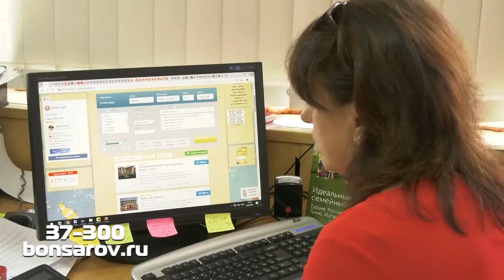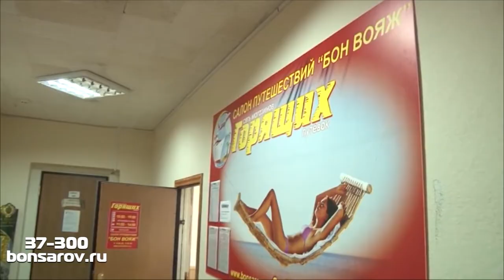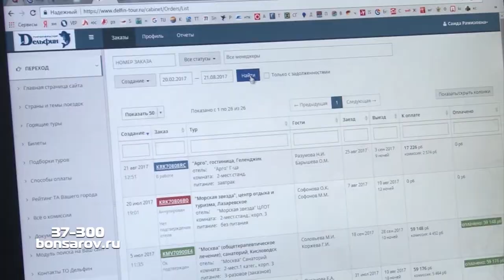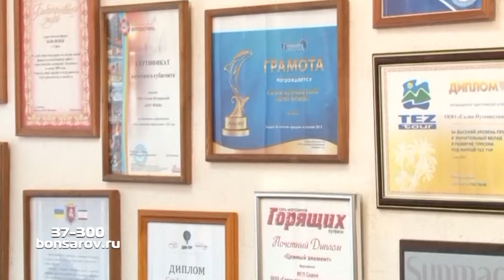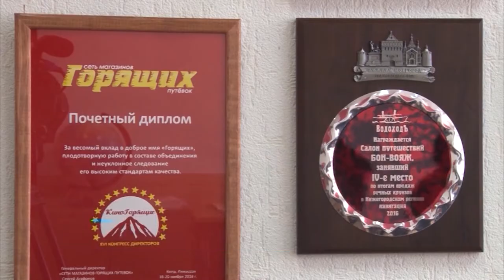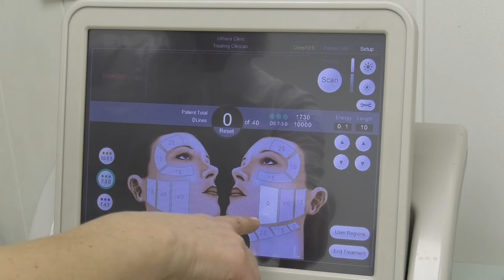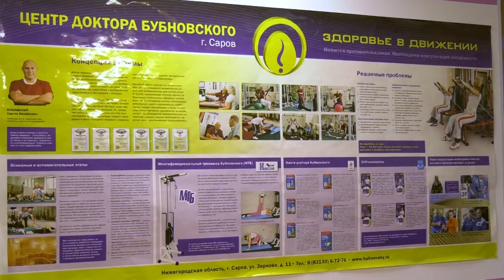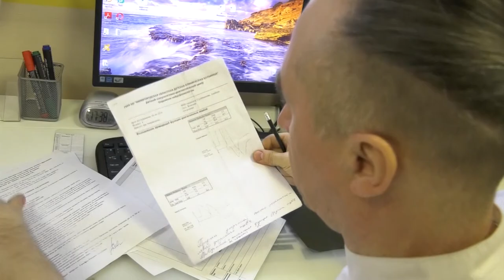Покупатель всегда прав. Май, 2019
- как сэкономить на отпуске;
- как обмануть возраст;
- и как восстановить здоровье опорно-двигательного аппарата.